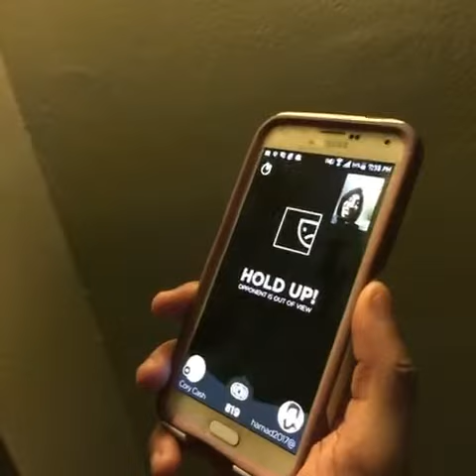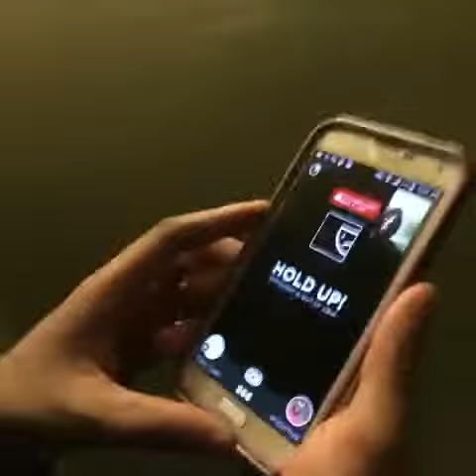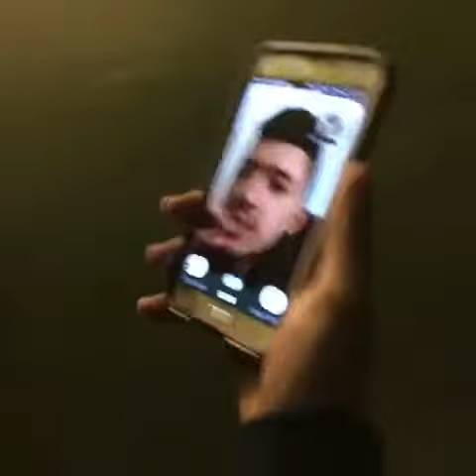ROASTING ON FLINCH